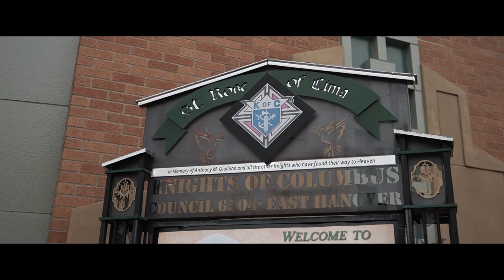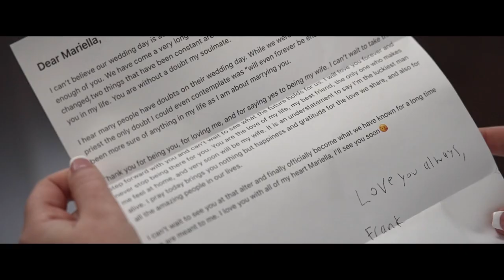Mariella and Frank Wedding Highlight at Valley Regency, NJ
Amidst the sanctified halls of St. Rose of Lima Church and the enchanting ambiance of Valley Regency in New Jersey, Mariella and Frank embarked on a heartfelt celebration of love, commitment, and the harmonious union of two souls. Their day commenced with a sacred ceremony at St. Rose of Lima Church, where Mariella and Frank exchanged vows in a moment steeped in tradition and profound love. The church's serene ambiance provided a sacred setting for their union, witnessed by family and friends, creating an enduring memory that laid the foundation for their shared life ahead. Following the solemn vows, the celebrations continued at the magnificent Valley Regency, where the grand reception awaited. Adorned with opulent decor and timeless elegance, the venue offered a lavish backdrop for a celebration resonating with heartfelt emotions and refined grace. Mariella, Frank, and their guests reveled in heartfelt celebration, marking the beginning of their shared journey with laughter and cherished moments amidst the venue's exquisite ambiance. Wishing this exceptional couple a lifetime adorned with the same love, joy, and everlasting memories that illuminated their wedding.